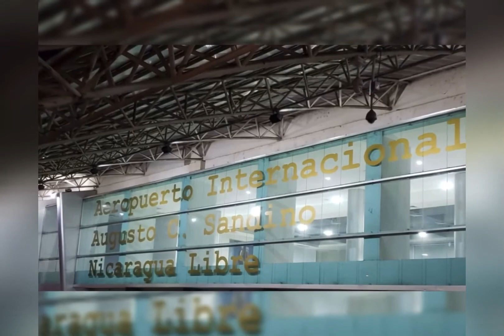Primer viaje misionero a la República de Nicaragua￼